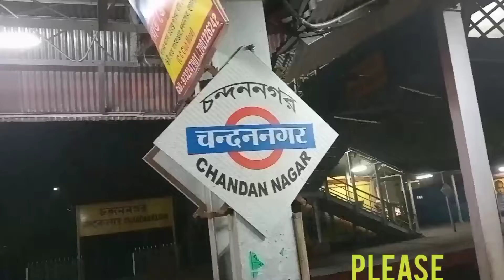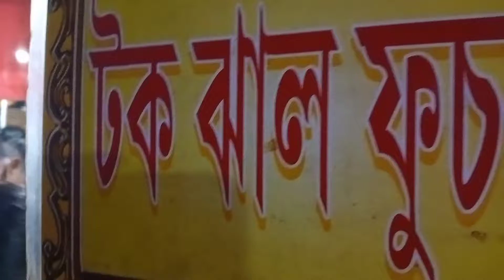||চন্দননগরে এত সুন্দর মার্কেট||চিকেন মোমো খেলাম|গঙ্গার ঘাট সন্ধ্যেবেলায় অপূর্ব||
চন্দননগর বিখ্যাত জয় মা জগধাত্রী
চন্দননগরে বিখ্যাত
চন্দননগরে স্ট্যান্ড ঘাট
My life style vlogs
My life style history vlogs
my family happy happy vlogs
my jindagi vlogs
My happy happy vlogs
Tushar Das
Ami Akash
joy vlogs
biki Sarkar 107
Love Sig vlogs
vlogs vlogs vlogs
josh studio
bandel to Chandannagar
Chandannagar light
Chandannagar tofan
Ganga Ghat
happy vlogs happy Vlogs
everyday vlogs
chicken momo